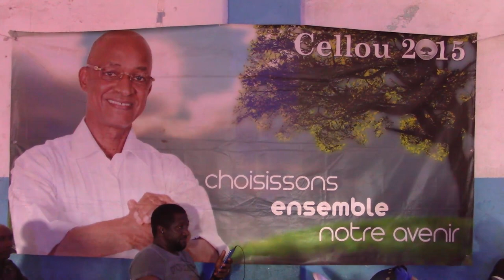Entretien avec… Younoussa Baldé, Jeunesse UFDG à Labé vidéo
Guineematin.com reçoit aujourd’hui le secrétaire général du Comité Fédéral de la Jeunesse UFDG (Union des Forces Démocratiques de Guinée) à Labé, Younoussa Baldé. Ingénieur agroéconomiste de formation, notre invité de la semaine est membre de la nouvelle équipe du conseil communal de Labé. Dans cet entretien vidéo exclusif, Younoussa Baldé nous présente le Comité Fédéral de la Jeunesse UFDG de Labé, explique ce qui a motivé l’organisation d’une conférence débat sur le projet de société de son parti, ouvre une parenthèse sur la participation du gouverneur de Labé, Elhadj Madifing Diané, à cet évènement politique, premier du genre dans la préfecture, aborde la question des relations conflictuelles entre l’opposition et les autorités locales, surtout autour de l’organisation des manifestations de rue, les difficultés dans le fonctionnement du Front National pour la Défense de la Constitution (FNDC)…Intégralité !